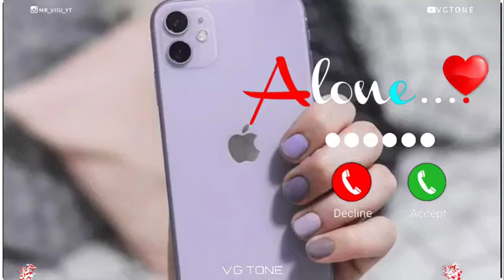cute voice message ringtone |I notification ringtone Il funny ringtone l| msg tone